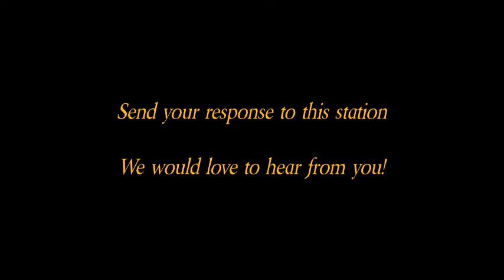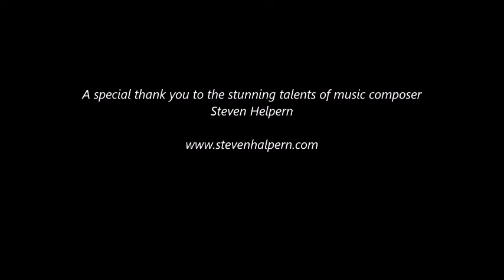"When Paintings Come Alive" presents 'Bone Cold'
Bu-r-rrr  with a tongue in the cheek,although a chilly  'Bone Cold' episode, it will warm your heart as you see this painting Come Alive!